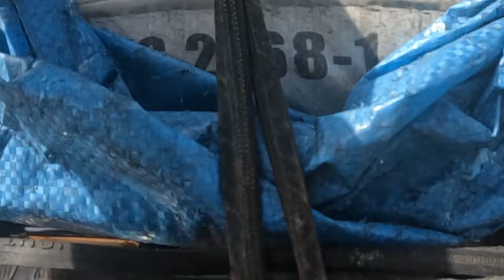𝐀𝐋𝐌𝐎𝐒𝐓 𝐁𝐔𝐈𝐋𝐃𝐈𝐍𝐆 𝐌𝐘 𝐃𝐑𝐄𝐀𝐌 𝐉𝐀𝐌𝐀𝐈𝐂𝐀𝐍 𝐇𝐎𝐔𝐒𝐄 𝐈𝐍 𝐀𝐅𝐑𝐈𝐂𝐀 🇺🇸🇯🇲